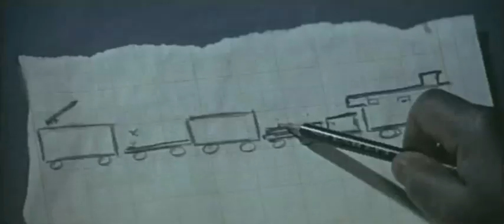Dark of the Sun - You Need Him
Dark of the Sun 1967
Jack Cardiff, Director
Rod Taylor
Jim Brown
Peter Carsten
Yvette Mimieux